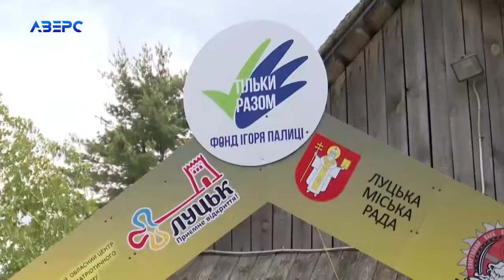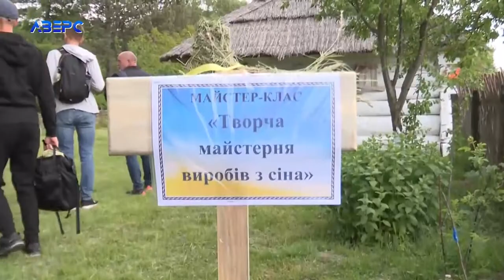Для дітей переселенців влаштували «Козак паті» у Рокинях